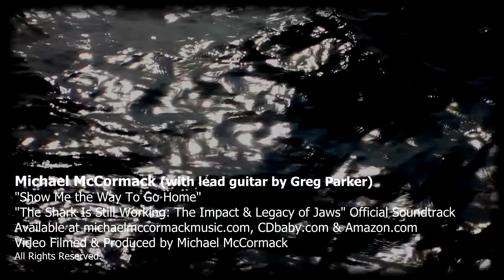"Show Me the Way To Go Home" from "The Shark Is Still Working" JAWS documentary - End Theme Song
Michael McCormack with Greg Parker (lead guitar)
Track: "Show Me The Way To Go Home"
(Folk/Irving King)
From the Original Soundtrack: "The Shark Is Still Working: The Impact & Legacy of Jaws"

CD Cover Artist: Erik Hollander

For it's 2012 convention, the Nashville Composers Association (NCS) selected a film-score track by Michael McCormack (out of hundreds) to be included as part of a showcase of Nashville talent to be distributed to top film & TV executives visiting the annual Film-Com event in Nashville, TN. Many scores have followed, including "The Shark Is Still Working" and "Retrospect."

© All audio & video copyrighted by Michael McCormack
Michael McCormack Music & Entertainment, LLC

The Shark is Still Working is a feature-length documentary film on the impact and legacy of the 1975 Steven Spielberg blockbuster film Jaws. It features interviews with a range of cast and crew from the film. It is narrated by Roy Scheider and dedicated to Peter Benchley.

The documentary was produced by Jaws fans over a seven-year period, building on Laurent Bouzereau's 1995 documentary, The Making of Jaws, that has been included on some laserdisc and DVD releases. Throughout other documentaries over the years, such as Bouzereau's and the BBC's 1997 documentary In the Teeth of Jaws, actor Richard Dreyfuss has recounted tales about the troubled production of Jaws and the quote “The shark is NOT working” which Dreyfuss would hear constantly from members of the crew. Eventually, upon successful attempts to fix the malfunctioning sea monster, Dreyfuss would regularly hear the quote “The shark is working."

Universal Studios announced that The Shark Is Still Working documentary would be included as a special feature on the Blu-ray edition of Jaws.

Crew

The Shark Is Still Working was created by producers James Gelet, Jake Gove, Erik Hollander, and James-Michael Roddy, Co-Producer and Composer Michael McCormack, and Associate Producer Roy Scheider.

Participants

The documentary features rare footage and exclusive interviews with most of the cast and crew of Jaws, as well as celebrities whose careers have been influenced by the film. It was written by James Gelet, directed by Erik Hollander and narrated by Chief Brody himself, Academy Award nominee Roy Scheider. Among the more notable of those interviewed are Steven Spielberg, Roy Scheider, Richard Dreyfuss, John Williams, Peter Benchley (in what would be his final on-camera interview), Carl Gottlieb, Joe Alves, Richard Zanuck, David Brown, Susan Backlinie, Jeffrey Kramer, Ron & Valerie Taylor, Dick Warlock, Kevin Smith, Robert Rodriguez, Bryan Singer, Greg Nicotero, Tom Savini, Eli Roth, M. Night Shyamalan, Percy Rodriguez (in what would be his final public appearance), and Paul McPhee.

Premiere[edit]

The Shark is Still Working made its world premiere May 2, 2009 at the Los Angeles United Film Festival.

A limited edition 38 track companion CD soundtrack by Composer Michael McCormack was released online and at Jawsfest, August 9, 2012.

"THE SHARK IS STILL WORKING" ORIGINAL SOUNDTRACK CD

Prior to its official release on August 14th, 2012 - the soundtrack CD for "THE SHARK IS STILL WORKING" will be available for a limited time at JAWSFEST (in the JAWSTORE from AUGUST 9-11)

Michael McCormack, a life-long fan of "JAWS," is Composer and Co-Producer of "THE SHARK IS STILL WORKING: the Impact and Legacy of Jaws" (along with Producers J. Michael Roddy, Erik Hollander, James Gelet and Jake Gove) and a proud sponsor of JAWSFEST: THE TRIBUTE.  A total of 38-Tracks are on the disc including two tracks that feature dynamic lead guitar by Nashville-based guitarist/producer Greg Parker.

Purchase "THE SHARK IS STILL WORKING" documentary on the "JAWS" Blu-ray released by Universal Studios

"The Shark is Still Working" is a Finatic Productions, LLC Production